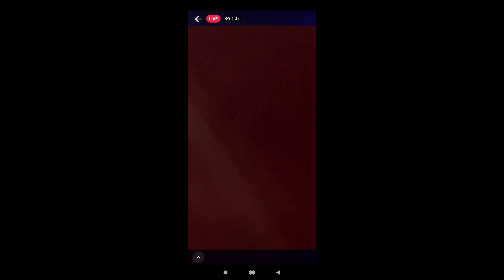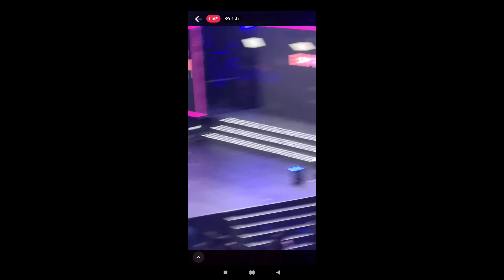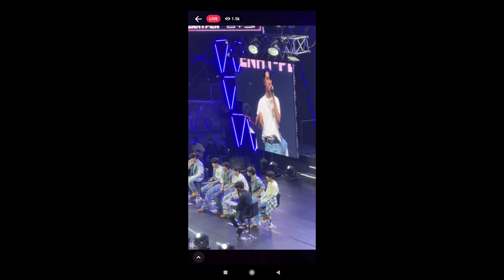Enhypen Playing Games with Filo-Engenes | Enhypen Fun Meet In Manila